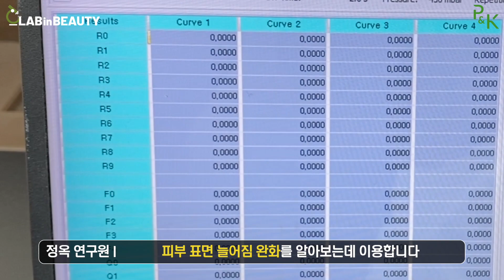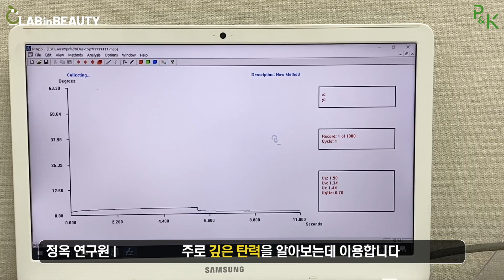[SUB] 피부 탄력도 ✔️겉탄력&깊은 탄력✔️이 있습니다. 어떻게 측정할 수 있을까요? by. 피엔케이피부임상연구센타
"~카더라" 뷰티설의 진실을 밝힌다. 본격 실험 뷰티 랩인뷰티 42편

안녕하세요. 피엔케이 랩인뷰티입니다.

보통 보습 얘기를 할 때 겉보습, 깊은 보습이라는 표현을 많이 합니다.
그런데 탄력도 겉탄력과 깊은 탄력으로 나눠서 측정할 수 있다는 거 알고 계셨나요?
어떻게 겉탄력과 깊은 탄력 측정이 가능한지 영상으로 준비해봤습니다!

※ 해당 영상의 저작권은 피엔케이 피부임상연구센타에 귀속되어 있으며 해당 영상을 무단 도용 및 사용시 저작권 침해 손실에 대한 법적 책임이 발생할 수 있습니다.

※ 본 영상은 코로나 방역 수칙을 철저히 준수하며 촬영했음을 밝힙니다.

제작: P&K 피부임상연구센타